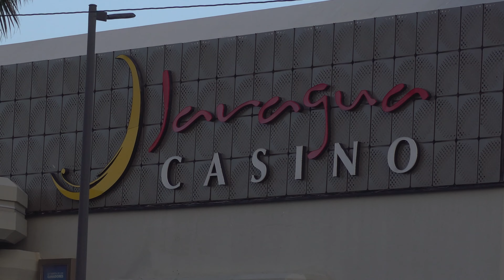Caminando por el Malecon🍒🕹